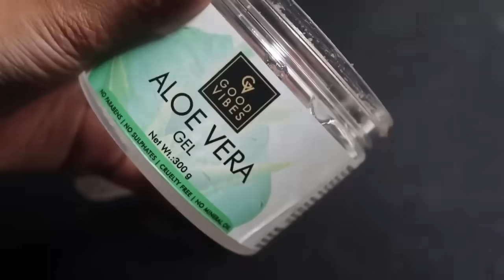Hair oil for dandruff and hair growth, Homemade with aloe vera, castor oil and neem water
This is a natural hair oil for dandruff and hair growth. I used aloe vera, castor oil and neem water for this DIY homemade hair oil. It helps in hair growth, prevents hair fall and makes hair shiny, stronger and lustrous..

Aloe vera has been used for centuries for its healing properties. ... Rubbing aloe vera into your scalp and hair and letting it penetrate your hair follicles could condition and improve damaged, dry hair. After letting it sit for an hour, rinse the gel off with a mild shampoo.

An age-old remedy long used in traditional medicine, castor oil is also said to moisturize the scalp, ease dandruff, and leave your hair smooth and shiny. ... 1 When applied to the scalp, it's purported to enhance the health of the hair follicles and, in turn, promote hair growth (as well as protect against hair loss).

Neem water is known for its natural anti-bacterial, anti-microbial and anti-fungal properties. 🌿Helps in controlling dandruff as it has the property to unclog pores and also gives the hair a good shine. It makes the hair feel smooth too.